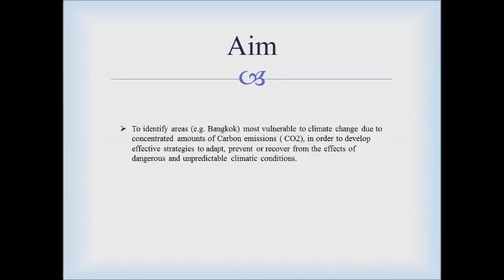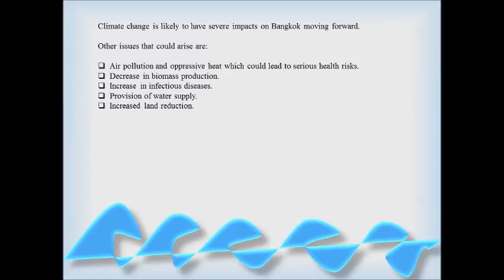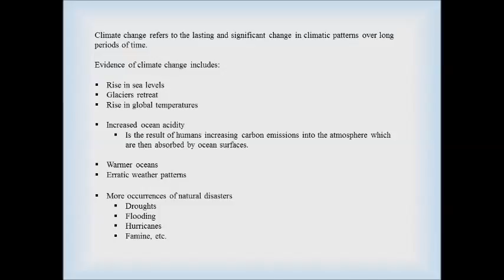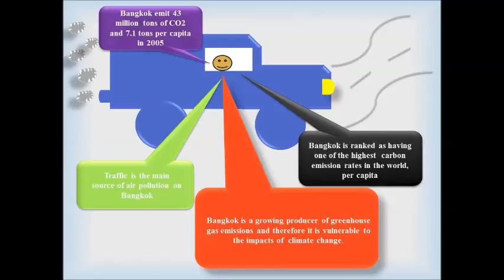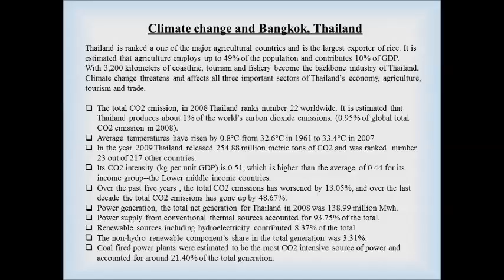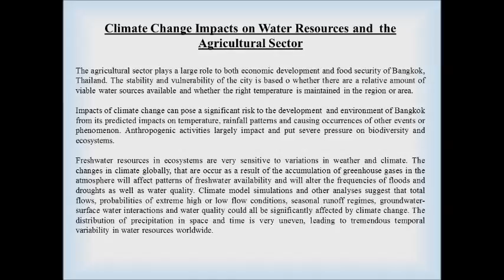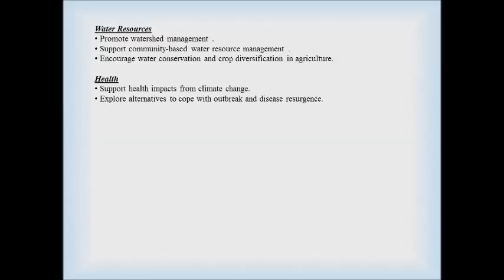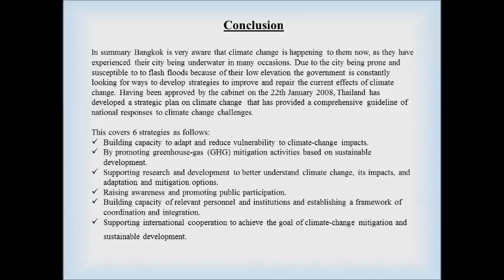Qarbon Qampus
Title: Bangkok, Thailand-Climate Change: The Great Meltdown

Directed and acted by Monique Lottering
"My digital story about Bangkok, Thailand's climate situation"
This video focuses on Bangkok as an area/region vulnerable to climate change due to high concentrations of  Carbon emissions(CO2) in orde to develop strategies to adapt, prevent and repair the damages of dangerous and unpredictable climatic conditions.

Music Credits
Composer: Jason Shaw
Album: Slow
Song: Act Three
Share Alike

Opening Video Credit
Free stock Footage:Timelapse of Bangkok, Thailand.
Lowell Niles
[Dec,21 2013]